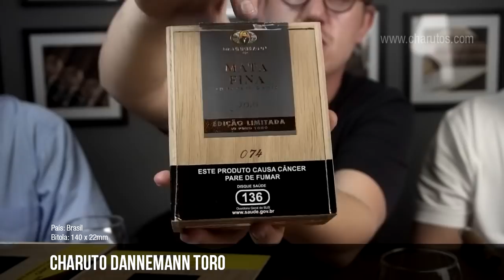Charuto Dannemann Toro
Neste vídeo, apresentamos o novo lançamento da fábrica Dannemann, o charuto Dannemann Toro Capa Santo Antonio e Capa Mata Fina. Espero que gostem, boas baforadas!

Tabacaria Nacional - 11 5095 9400 (Entregam em todo o Brasil)